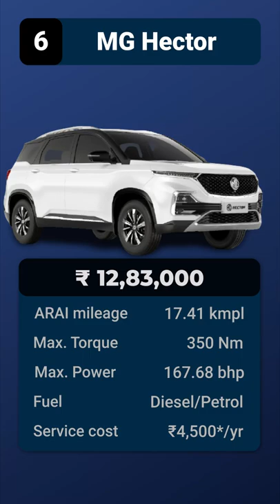Top 6 cars under 15 lakh 2021 in India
With that said if you like our video and want to watch more upcoming interesting videos don't forget to press that LIKE and SUBSCRIBE button, it means a lot to me and motivates me to make more videos like this. if you feel i was lacking somewhere please do let me know, i assure that the upcoming videos will be better than previous!